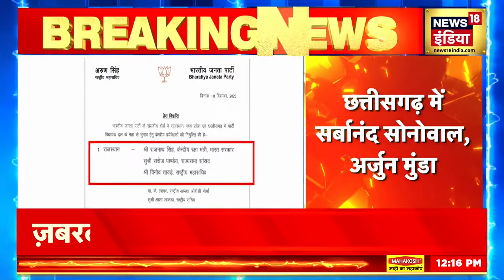Rajasthan CM Face | कौन होगा राजस्थान का CM, हो गया फैसला ! | Vasundhara Raje | Baba Balaknath | N18